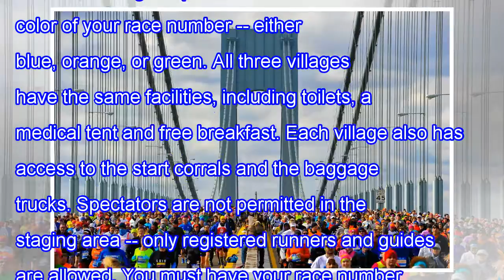Nyc marathon 2017: 9 things to know for the start Breaking Daily News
Nyc marathon 2017: 9 things to know for the start